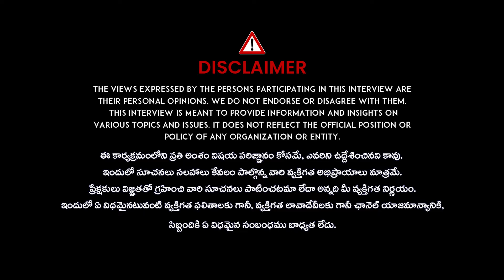Sravana Masam Significance 2024 | Sravana Masam Pooja Vidhanam in Telugu | Nanaji Patnaik | iDream